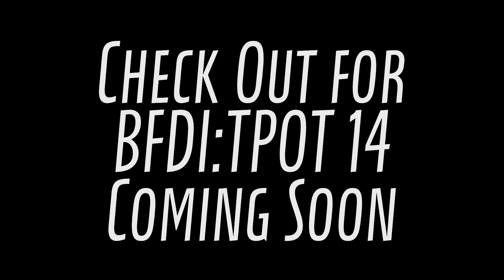The Power of TWO but it's in Schmigadoon Trailer Style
wow, that first trailer style in this video.

Thx @Humany